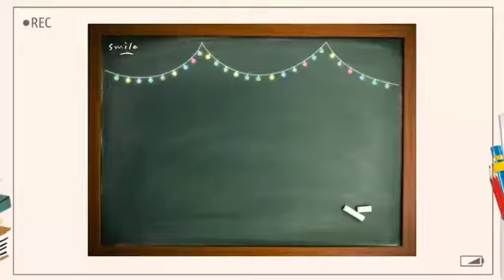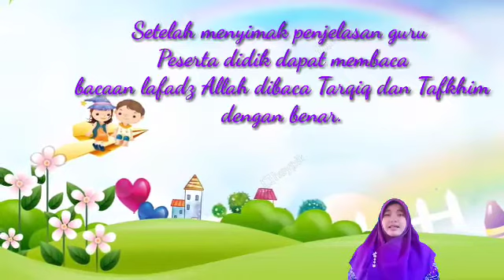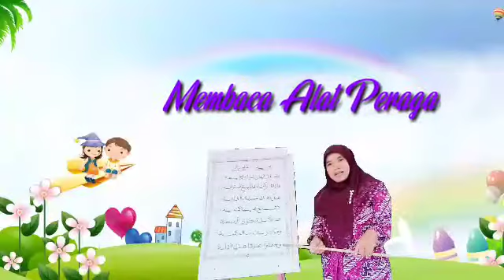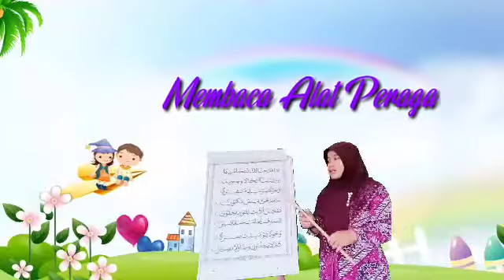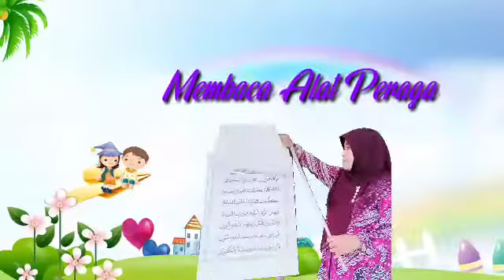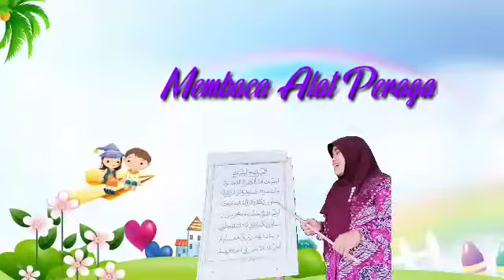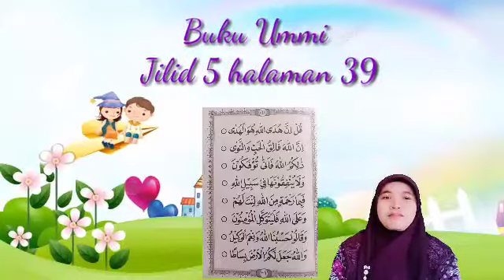Qiroatul Quran | Kelas 2 | Semester 1 | Pertemuan 39 | Jilid 5 Halaman 39